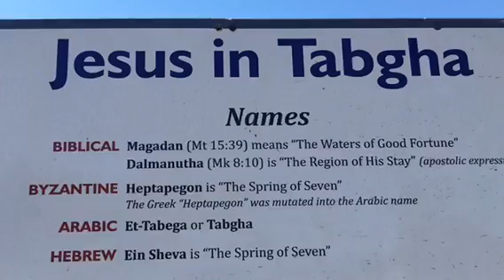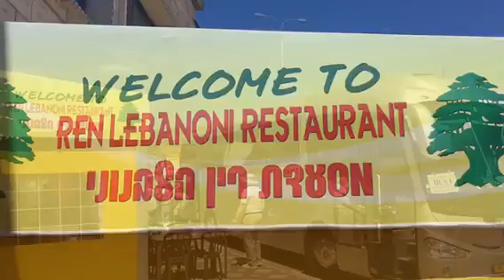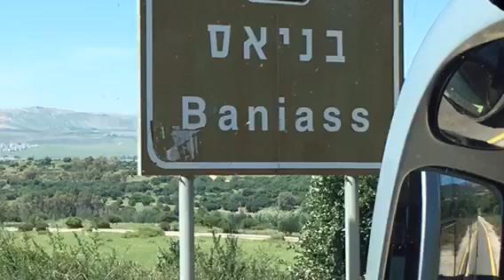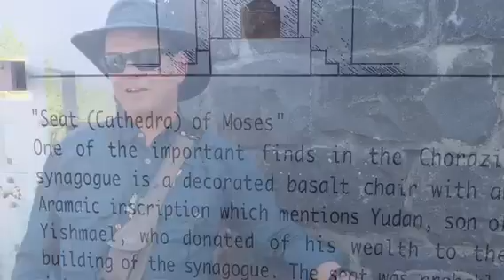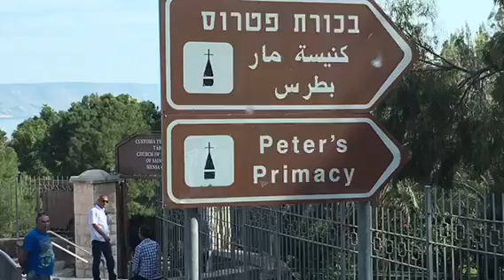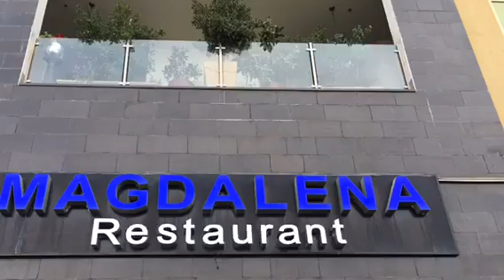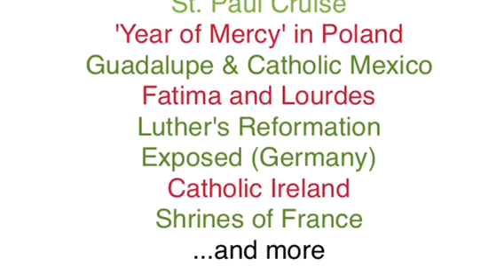Galilee day 3 Banias